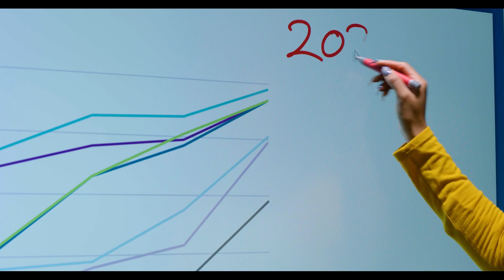No fuss student presentations - Plug & Play with Windows and your SMART interactive display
It's easy for students to share and lead learning with SMART interactive displays. Any Windows device becomes a touch screen - no need to install any drivers - for plug & play inking in the pen-enabled apps students already know and use, including OneNote, Microsoft Office and more! Easily connect to front-facing USB-C ports with only one cord – now with up to 65W charging.

Plus, install included SMART Ink software for Windows and Mac to intuitively write over and navigate between programs and applications – with no overlays.